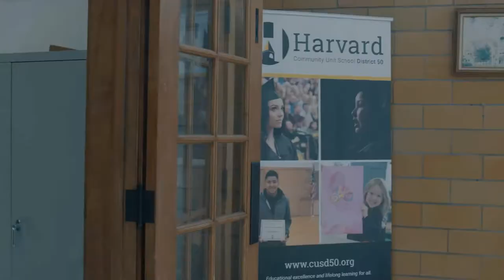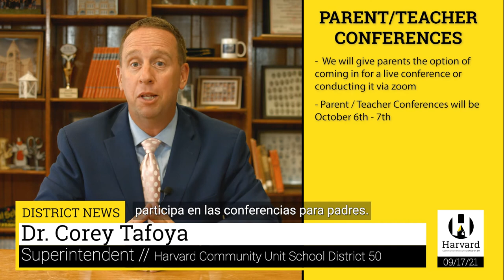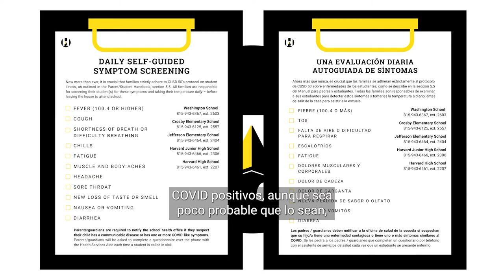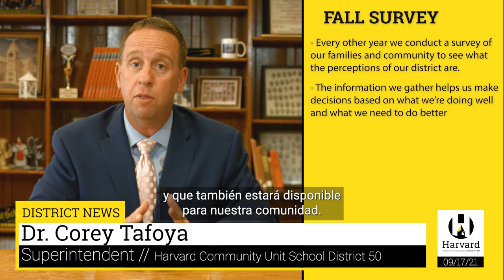Harvard Bi-Weekly Video Update 9/17/21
Dr. Tafoya has a message for our students, parents, and community. Homecoming is next week, parent-teacher conferences are right around the corner, and we will need your feedback in our fall survey!